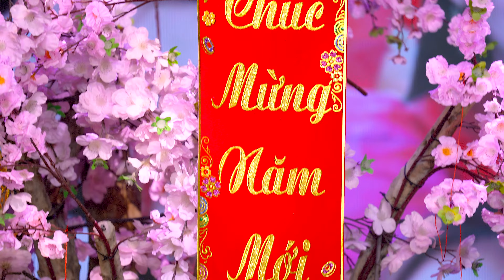Mùa Xuân Lá Khô - Hoàng Ngọc Sơn | Liveshow Xuân Họp Mặt Khánh Bình